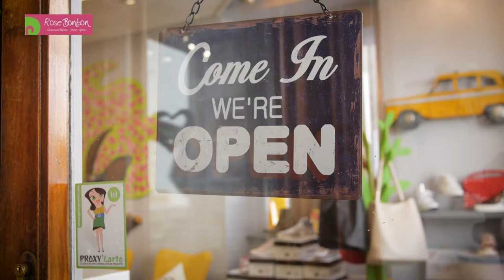ROSE BONBON - PROXY'VISION - Saint-Julien-en-Genevois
ROSE BONBON - Chaussures pour enfant

Issue de l’hôtellerie, Manager pour le groupe Accor, Dalila passionnée par la chaussure crée en 2008 le Magasin Rose Bonbon.

Cette boutique à dominante rose et verte qui porte son nom à une ambiance conviviale et chaleureuse, appréciée des enfants.

Soucieuse du développement harmonieux du pied de L’Enfant, Dalila sait par ses conseils avisés gagner la confiance des parents, pour des générations d’enfants, qui bien chaussés grandissent mieux!

Une large gamme de chaussures de haute qualité au look créatif pour Enfants, Femmes et Juniors est sélectionnée soigneusement pour satisfaire sa clientèle.

Pour l’Enfant,

POM D’API, GBB, BABYBOTTE, KICKERS RONDINELLA, STONES AND BONES, MOD8, ROBEEZ ET BIEN D’AUTRES…

Pour la Femme et le Junior,

GEOX, PALLADIUM, PATAUGAS, TROPEZIENNE, IKKS, LPB, UGG ET BIEN D’AUTRES…

Dalila vous accueille...